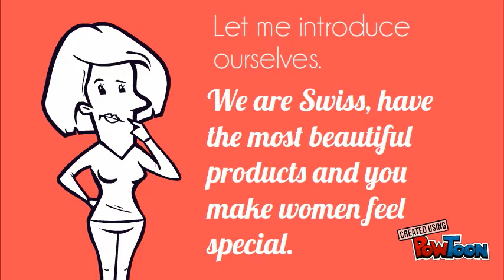Start Your Own Business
Start your own business.  Easy to work from home. Apply now.